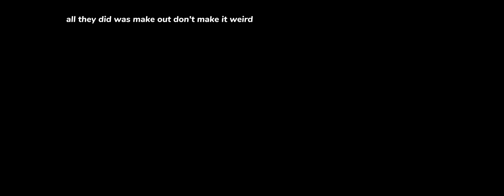Oblivion || Tmf bl mm